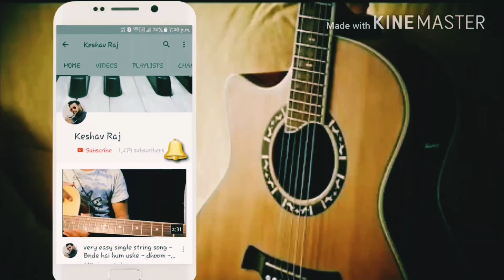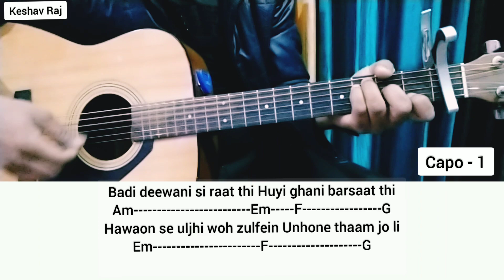Aashiqui aa gayi - Radhey Shyam - Arijit sing - complete guitar lessons - Keshav Raj